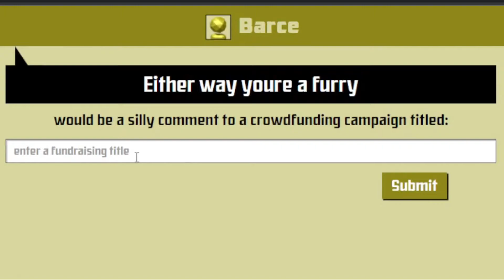Jackbox, but if it Gets Inappropriate, the Video Ends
Jackbox, the family-friendly game where absolutely nothing bad is written. This video will last forever!

(April Fools!)